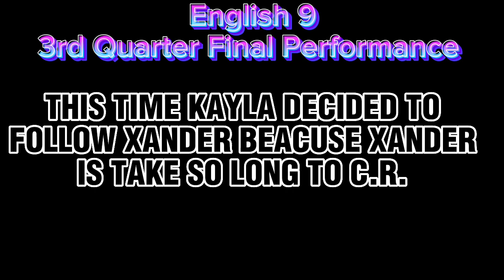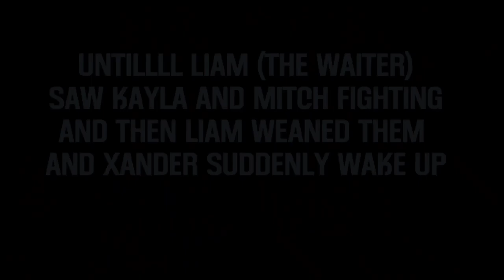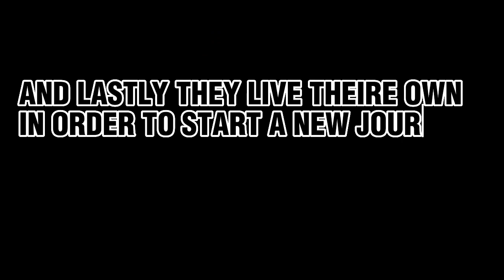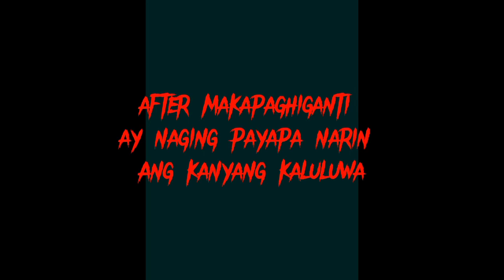TSNHS: English 9 Final Performance/ ( One-Act Play)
No Copywrite claim.
Ang video na ito ay hango sa totoong Buhay Ng Isang mag aaral bilang Isang performance. This video proves the whole world that the English 9 teacher of TSNHS had heartily perform the best for the students.
The TSNHS students were given the opportunity to perform one -act as their final performance in English 9 third quarter.
No Copywrite infringement.